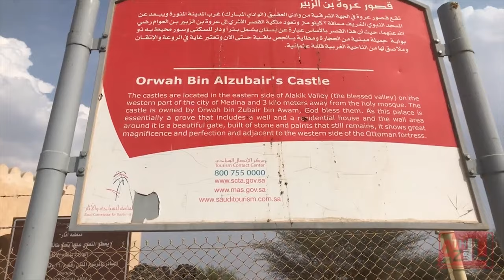ISTANA URWAH IBN ZUBAIR | HIDDEN HERITAGE OF MEDINA | 019